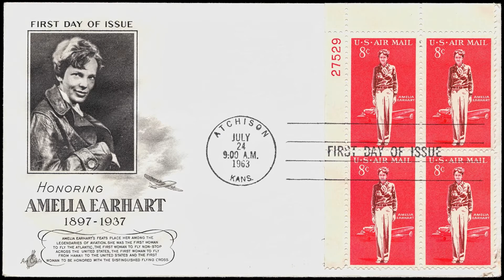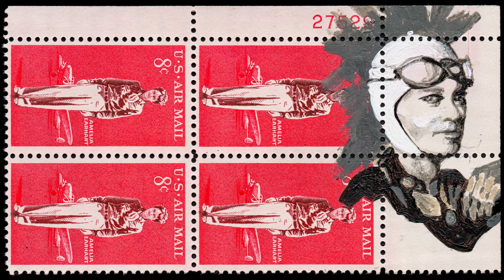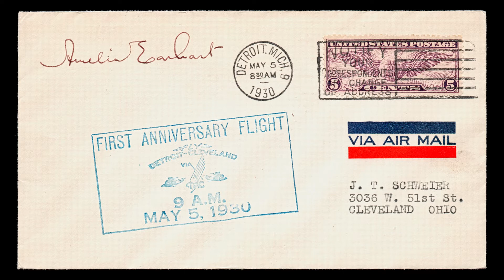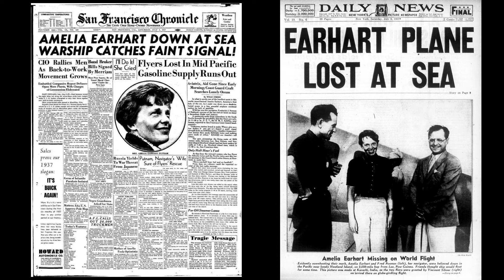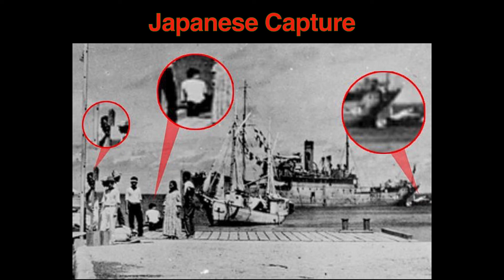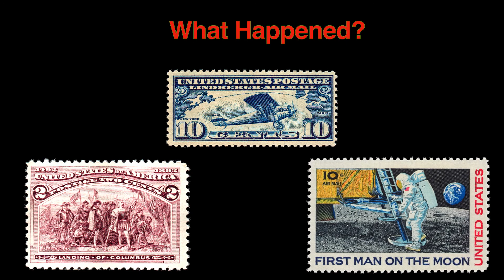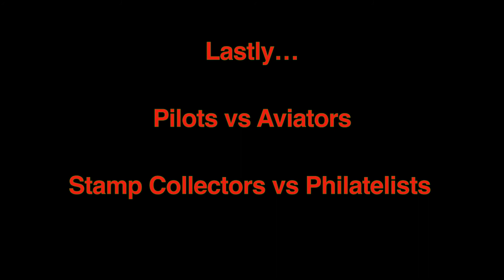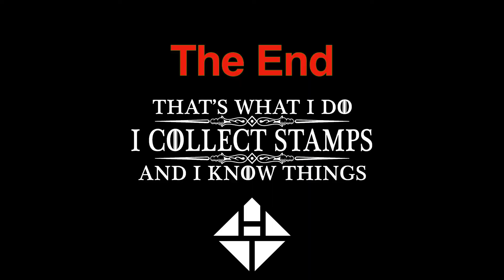The Golden Eagles Part II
The second part of my APS presentation in my own voice.